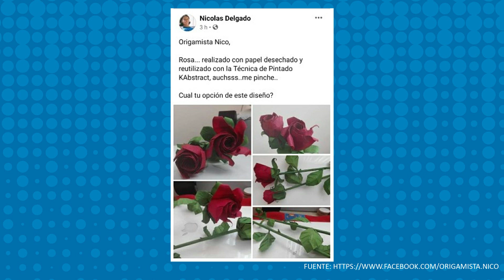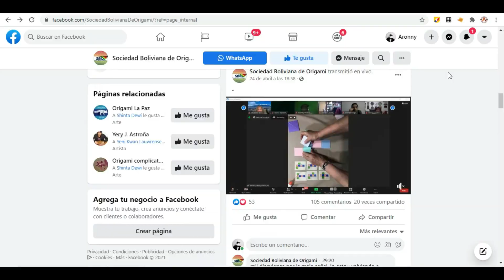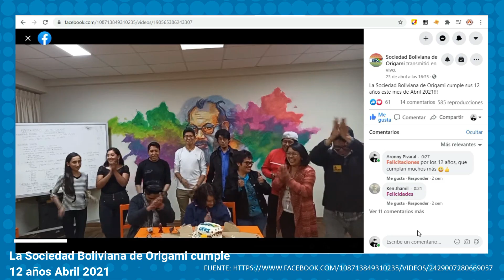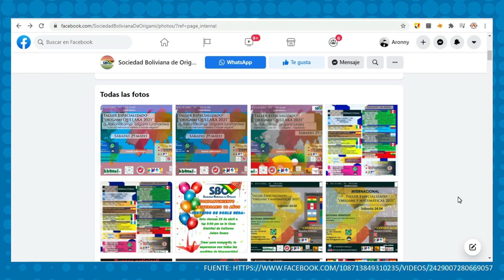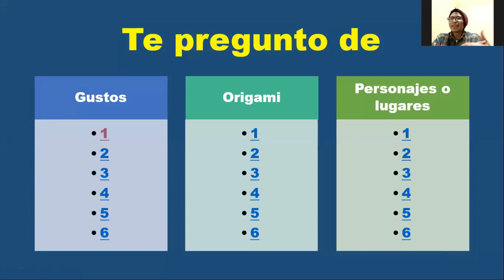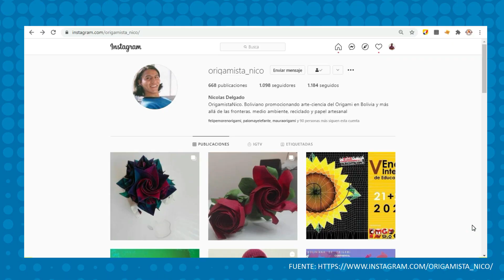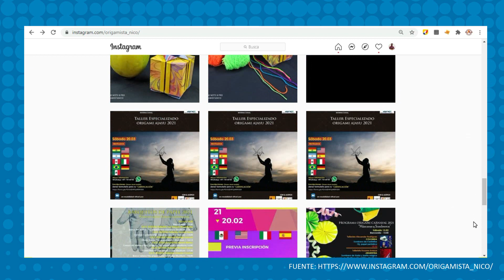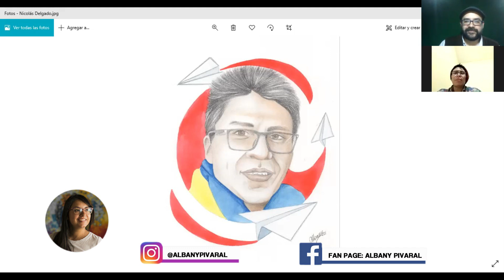😃🏫 Origami y gestión de actividades culturales con Nicolas Delgado 🇧🇴 E4-T1 Te Pregunto De...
😃👍 Muy buen día, espero se la estén pasando bien, hoy tendremos el gusto de platicar con Nicolas Delgado, el es origamista, gestor de acatividades culturales y co fundador de la sociedad boliviana de origami.

Durante la entrevista hablaremos un poco sobre sus inicios en el origami, su formación, experiencia en cuanto a gestiones culturales y muchas cosas más.

▶️ Entrevista semi estructurada: 00:01:22
▶️ Ronda de preguntas al azar: 01:05:36
▶️ Preguntas concretas: 01:23:09
▶️ Ilustración: 1:49:59

Un agradecimiento en especial a Albany Pivaral por la ilustración y asesoria en diseño gráfico: